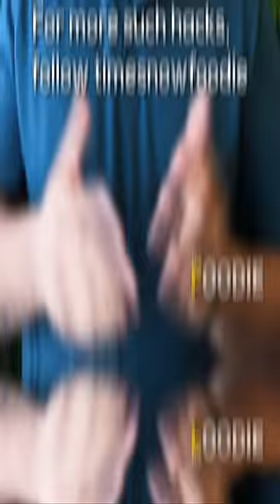Confused about the different types of spoons in restaurants? Here's your answer!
Have you ever wondered what the purpose is of the different spoons you find in a restaurant? Let's check it out!!